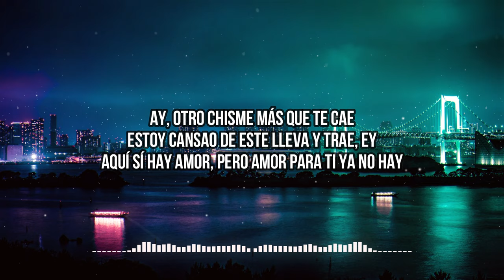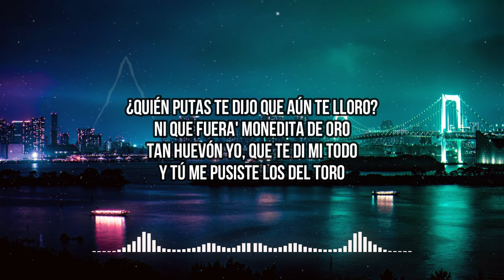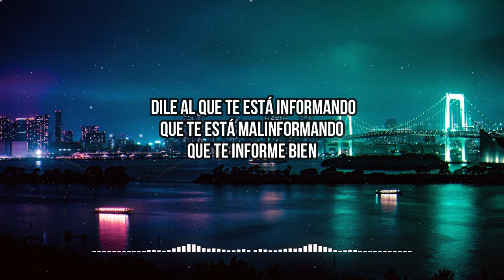Maluma & Carín Leon - Según Quien (Letra/Lyrics) | Ay, otro chisme más que te cae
🎤 Lyrics:
Ay, otro chisme más que te cae
Estoy cansao de este lleva y trae, ey

Borracho en un bar no sé en dónde
Bebé, ¿según quién?
¿Según quién?
Ahora resulta que vivo el despecho
Y te tengo guardada en el pecho
Bebé, ¿según quién?
¿Según quién?

Que te informe bien (Maluma, baby)

Pa' esa mierda que tú hablas

Bebé, ¿según quién?
¿Según quién?
Ah, ah-ah, ahora resulta que vivo el despecho
Bebé, ¿según quién?
¿Según quién?